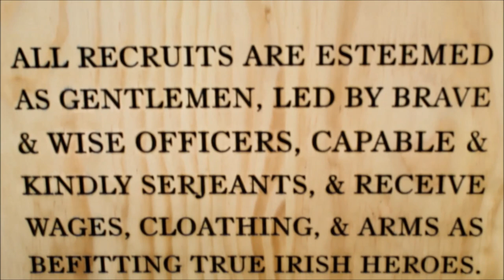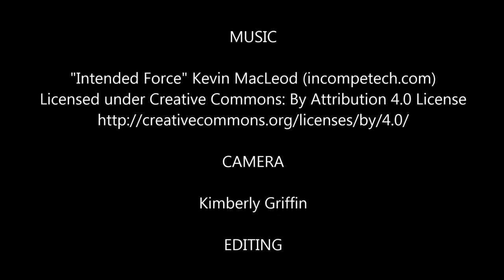Recruits Wanted for Lord Donegall's Regiment - Soldiers of the Queen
Lord Donegall's Regiment is part of the Royal Sussex Society based in the NYC Metropolitan area.  We are an early 18th Century living history group dedicated to the life and times of Queen Anne and the War of the Spanish Succession.  We are a family-friendly unit open to all.

Many thanks to the staff at the Dey Mansion, Washington's Headquarters, in Wayne, NJ.